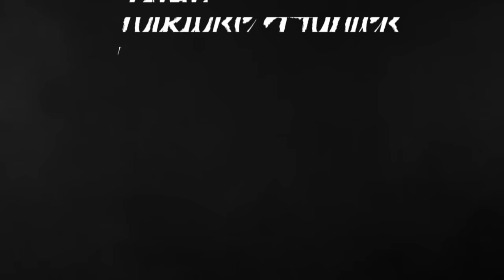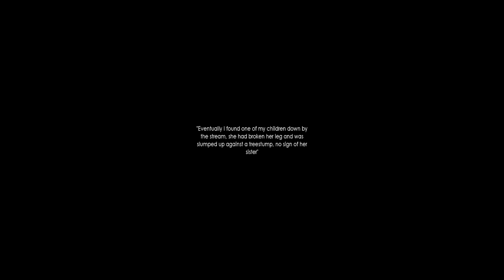The Wendigo's hunt ends here | Folklore Hunter, Night of The Wendigo part 2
We are hunters world-renowned for slaying supernatural beasts. Our next contract is to hunt down a wendigo plaguing a section of woods in North America. Gather resources, set traps, prepare our equipment, use our hunter's instincts and take down the beast, before it hunts us.